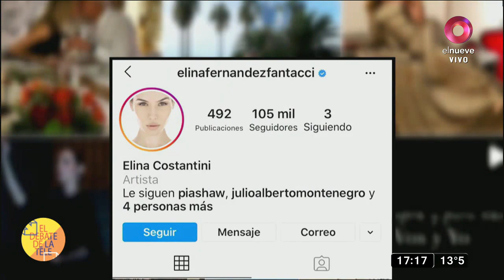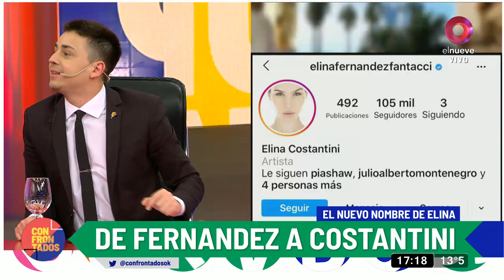Susana Giménez se quiere llevar a Mecha a Uruguay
Nuestros “Confrontados” nos entregan detalles de las noticias de último momento de la farándula.